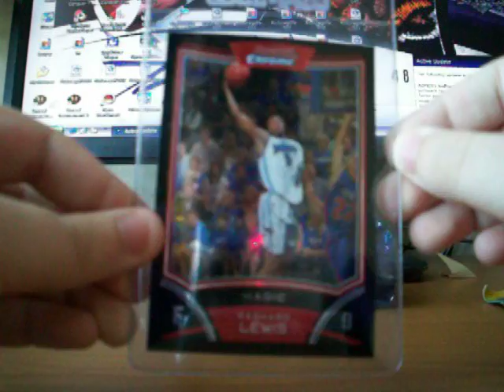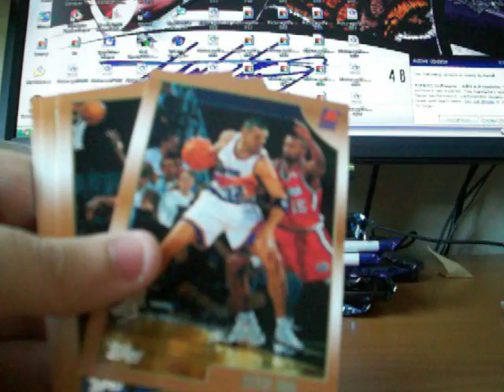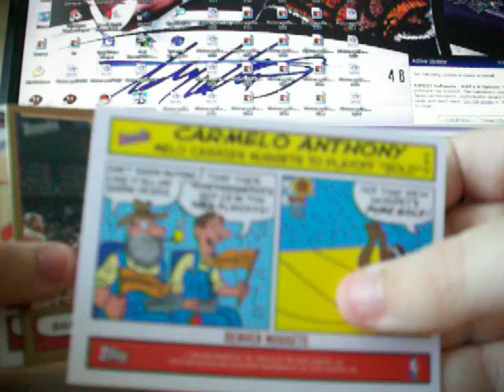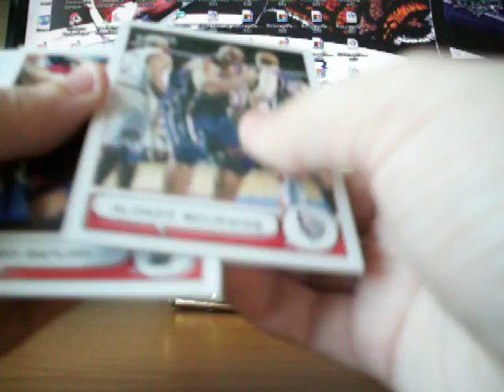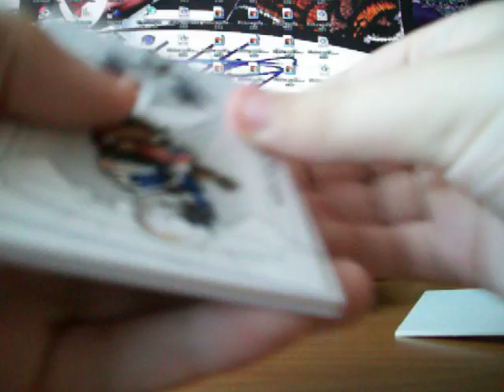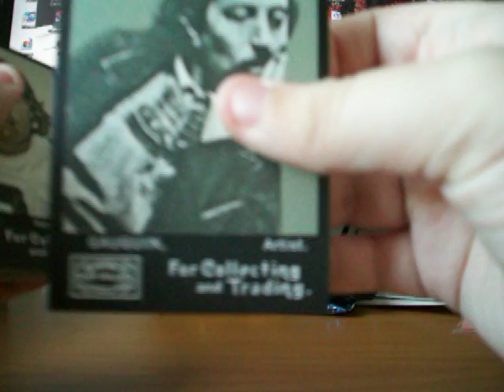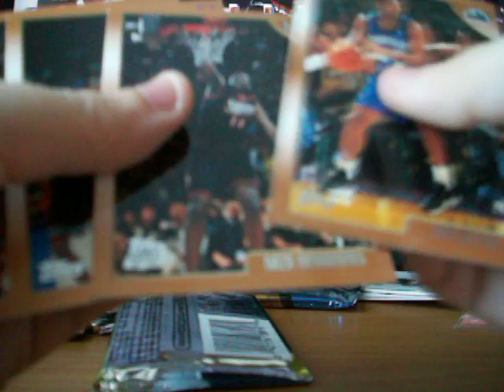Card Shop Pick Ups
Lmk.

All Ft/Fs